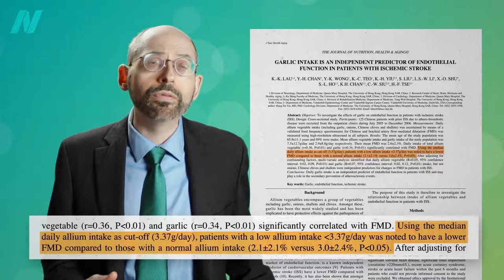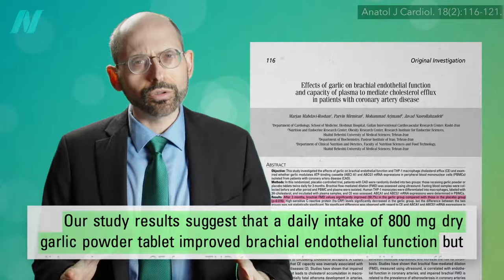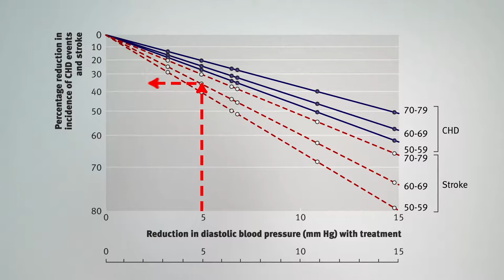Benefits of Garlic Powder for Heart Disease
See what a penny a day worth of garlic powder can do.
Garlic powder can improve the function of our arteries, but what about the structure of our arteries? Dozens of studies on garlic, all compiled together, show garlic can reduce cholesterol levels in the blood by more than 16 points. So, might garlic powder be able to actually slow the progression of atherosclerosis?

What else can garlic do?

Here’s a tasty recipe for garlic, from the How Not to Die Cookbook: Garlic Caesar Salad Dressing

Of course the best way to treat heart disease is to simply get rid of it by treating the underlying cause: How Not to Die from Heart Disease

Have a question about this video? and someone on the NutritionFacts.org team will try to answer it.

Want to get a list of links to all the scientific sources used in this video? You’ll also find a transcript and acknowledgements for the video, my blog and speaking tour schedule, and an easy way to search (by translated language even) through our videos spanning more than 2,000 health topics.

Image credit: John Phelan / wikimedia.